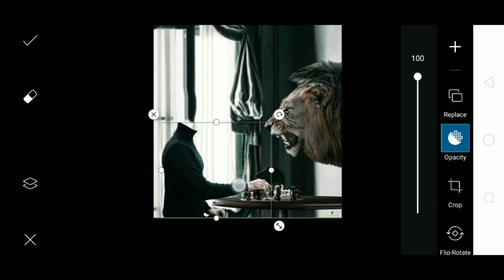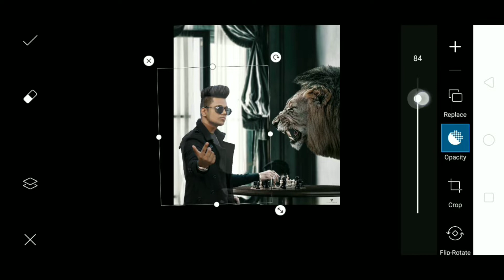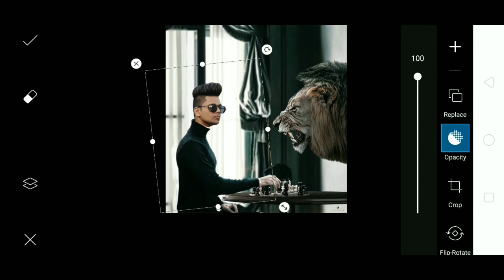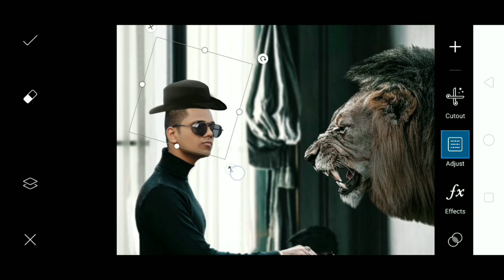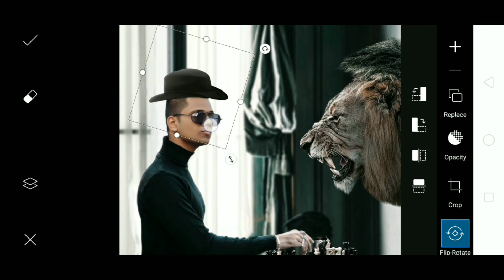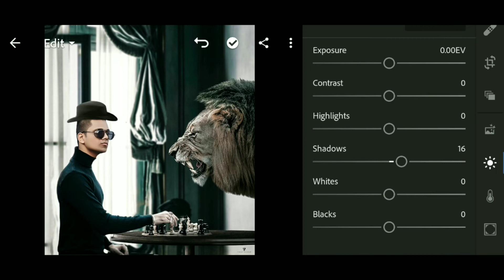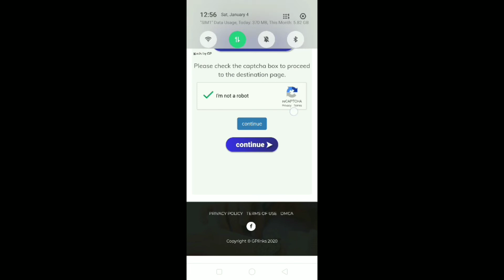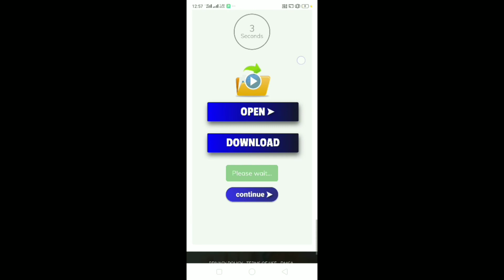Vijay Mahar New Checkmate King Concept Edit In Picsart | Vijay Mahar Photo Editing | Pijush Editing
Download Vijay Mahar Background & PNG